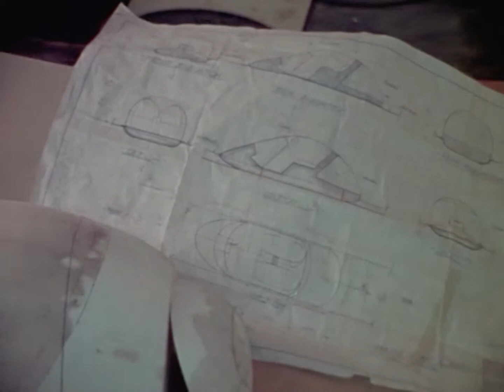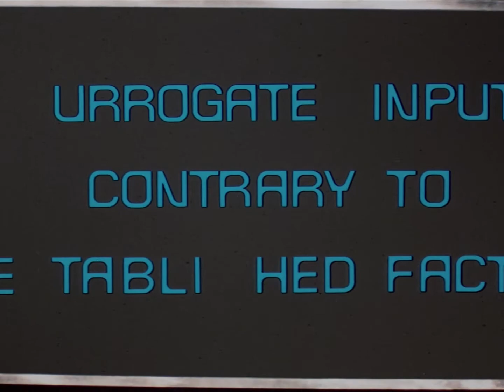Logan's Run: A Look Into the 23rd Century (1976)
I upscaled the "behind the scenes" clips from SD to HD, and re-colored. Due to the source, some suffer from crushed blacks, dirt, and a lack of detail. I would perform a frame by frame cleanup but am hoping to find a better (i.e. HD) source from which to work. In the meantime, this should look better than any version you've seen before.